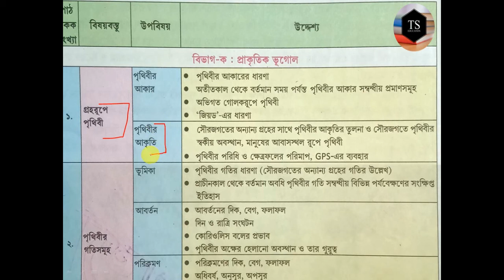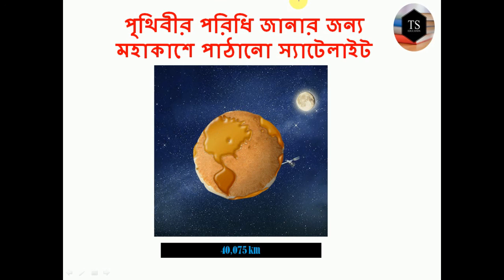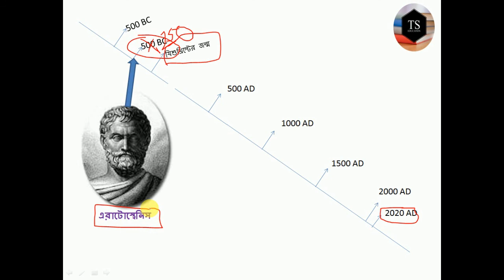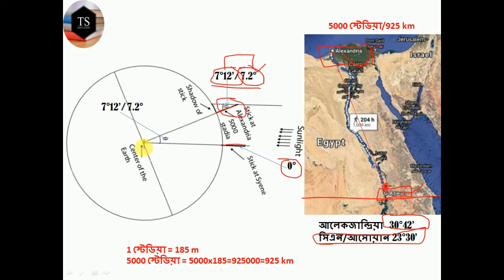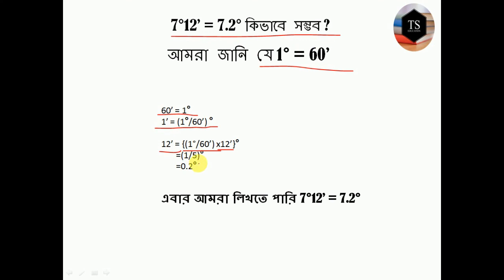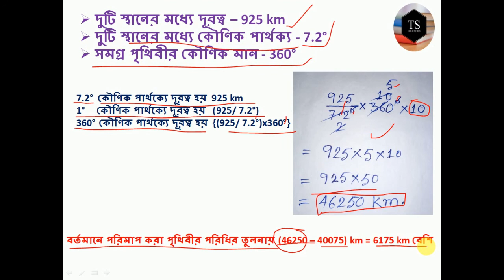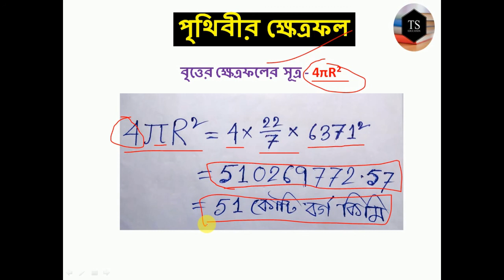Groho Rupe Prithibi(গ্রহ রূপে পৃথিবী) Part 4,পৃথিবীর পরিধি, ব্যাস, ব্যাসার্ধ এবং ক্ষেত্রফল নির্ণয়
নবম শ্রেণীর পাঠ্যসূচির অন্তর্গত পৃথিবীর পরিধি ব্যাস ব্যাসার্ধ এবং ক্ষেত্রফল সম্পর্কিত বিস্তারিত আলোচনা এবং এরাটোস্থেনিস এর পৃথিবীর  পরিধি নির্ণয় পদ্ধতি সম্পর্ক আলোচনা